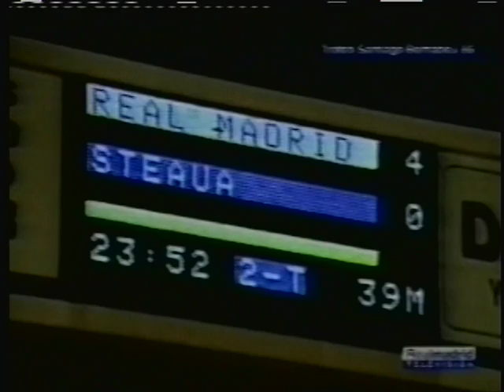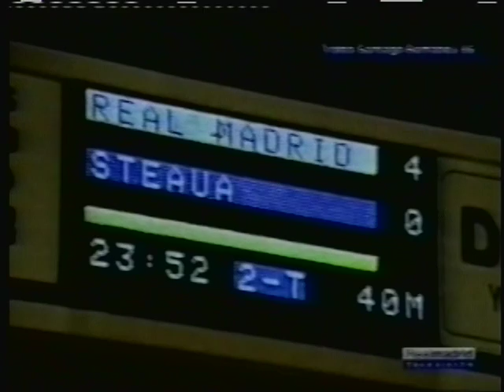1986 (August 26) Real Madrid (Spain) 4-Steaua Bucharest (Romania) 0 (Trofeo Bernabeu)